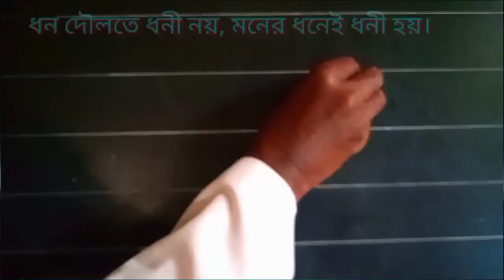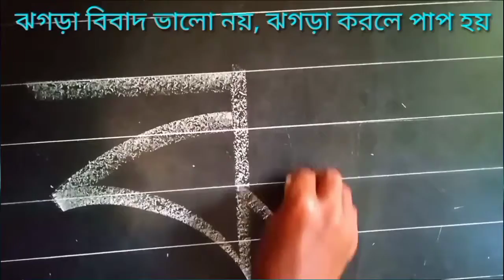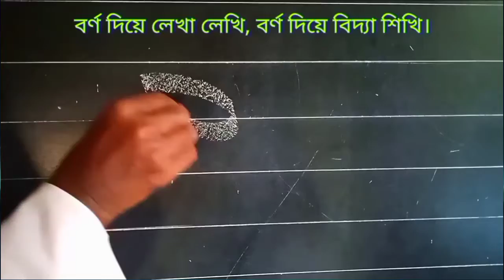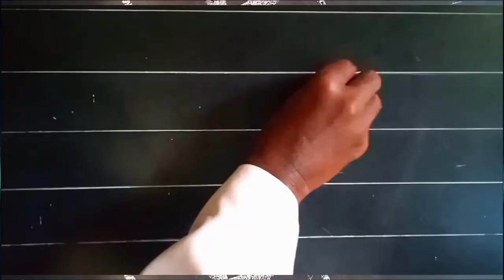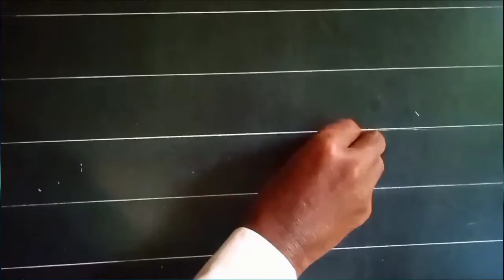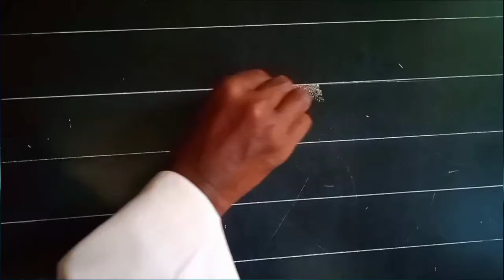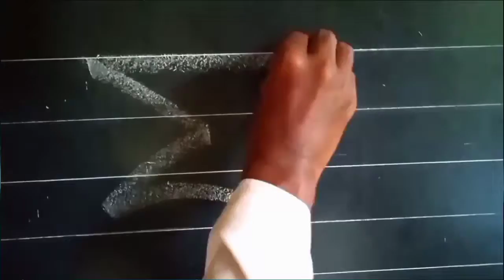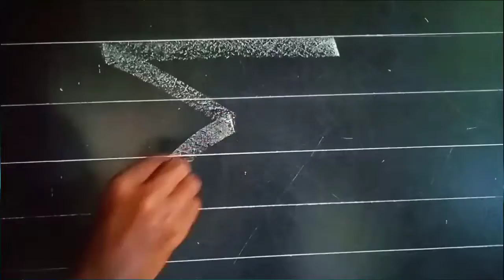fast_see_Bangla_Alphabet sanda shara এই প্রথম দেখে থাকবেন বাংলা ৫০টি বর্ণ দিয়ে চমৎকার ছন্দ ছড়া। han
fast see Bangla Alphabet sands Dhara
withe handwriting
এই প্রথম দেখে থাকবেন বাংলা ৫০ টি দিয়ে চমৎকার ছন্দ ছড়া

Bangla Alphabet
Bangla hater lekha
Bangla calligraphy
Bangla lekha

Bangla handwriting lekha
Bangla 50 Alphabet writing

sanda sahra

Bangla Alphabet
Bangla hater lekha
Bangla calligraphy
Bangla lekha

sanda sahra
Junaid handwriting tips
Bangla handwriting system